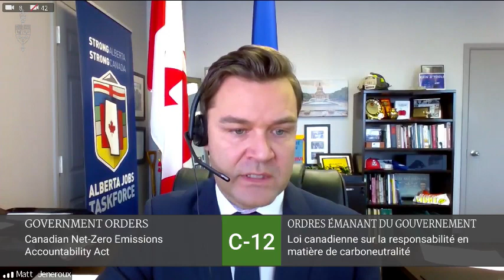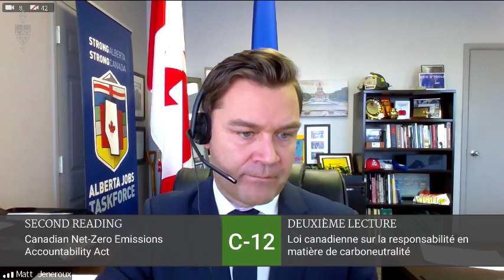MP Jeneroux speaks in debate on Bill C-12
MP Matt Jeneroux participates virtually in the House of Commons debate on Bill C-12, which proposes to get to net-zero emissions by 2050.